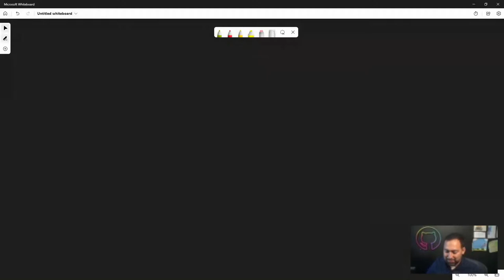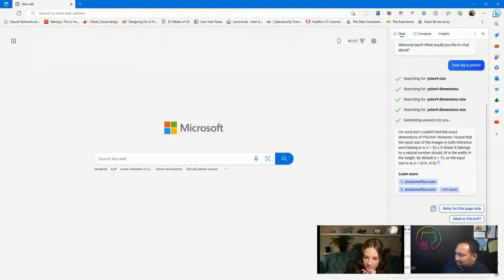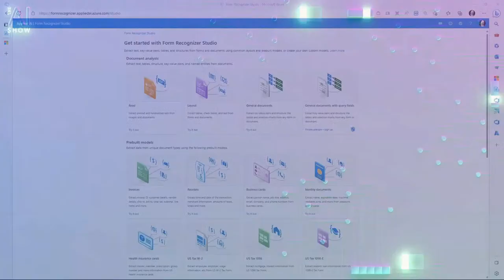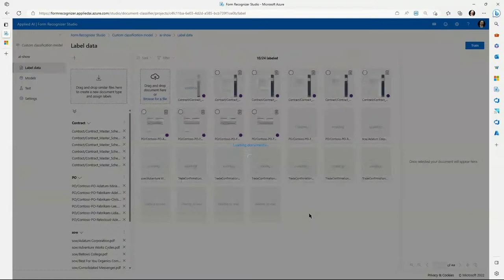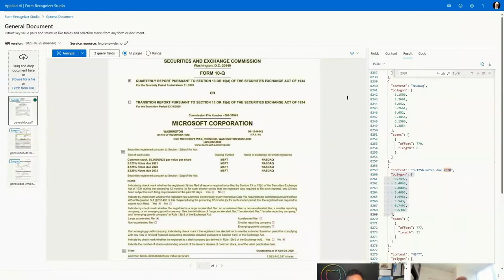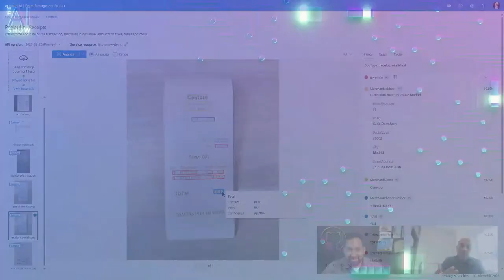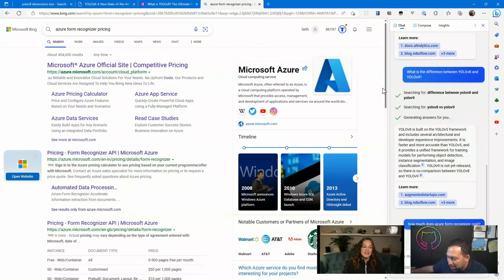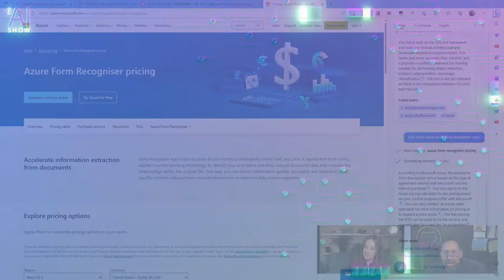The Latest Model Updates in Azure Form Recognizer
Vinod Kurpad is back to talk about and demo the newest features from Azure Form Recognizer including document classification capability, updates to existing models like the new query fields based on OpenAI models and key normalization.